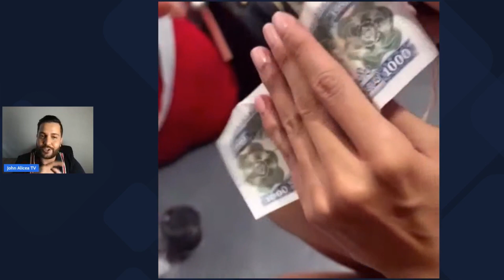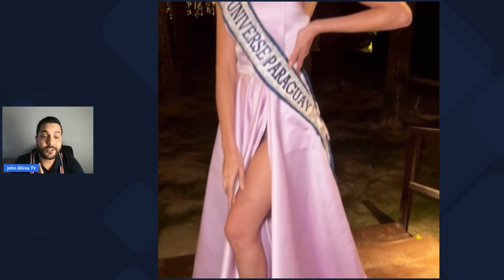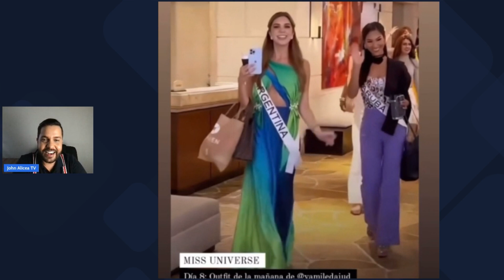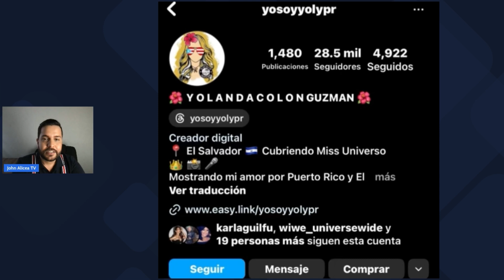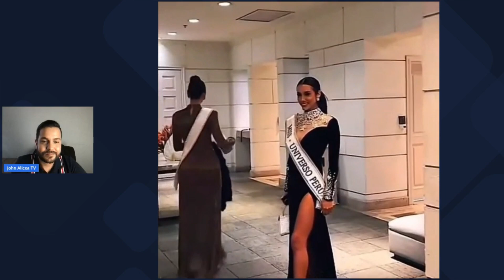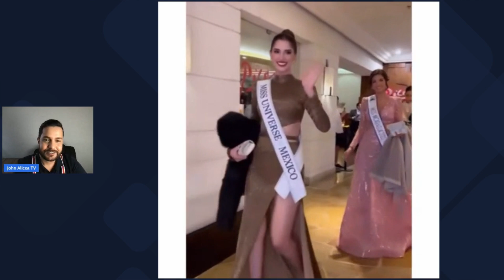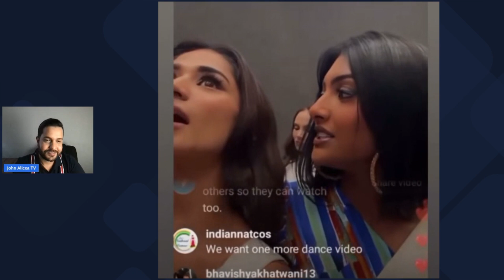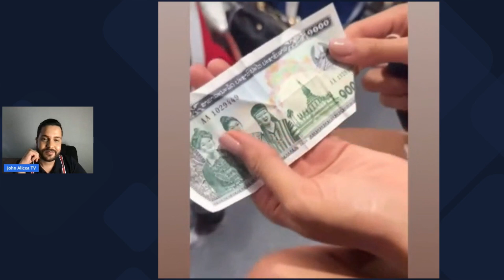Miss Universe 2023 - Day 8